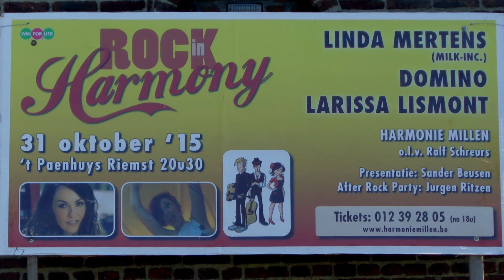Rock in Harmony 2015 in Riemst -Harmonie Millen-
Beschrijving  Rock in Harmony 2015 in Riemst -Florentiner mars-